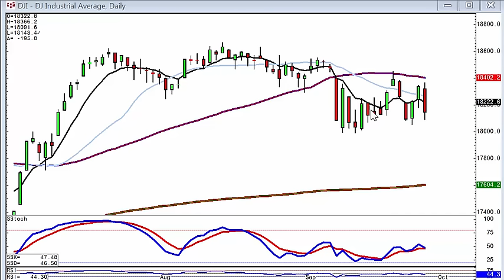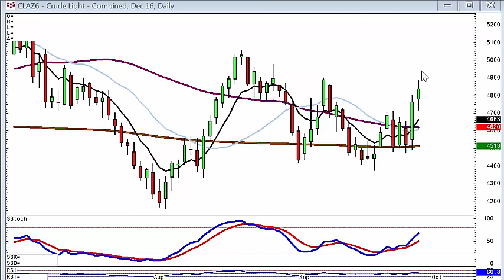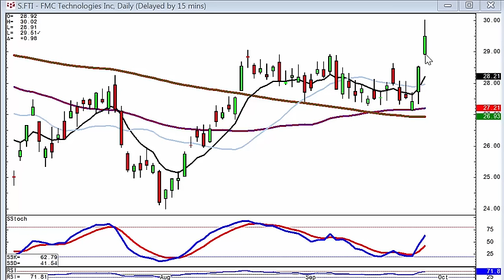candlestickforum market direction September 29, 2016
The graphics of candlestick analysis provide a much more clear analytical tool for assessing the direction of the overall market as well as commodities or futures that will reveal which sectors will act the strongest.